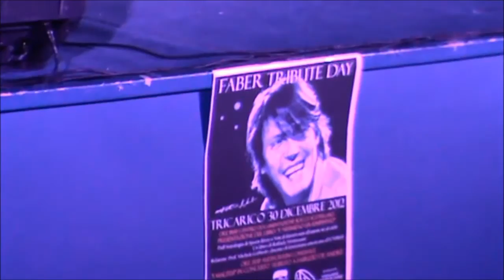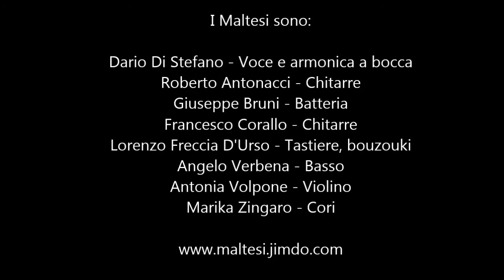ANDREA - Fabrizio De Andrè (Cover dei Maltesi)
I Maltesi tributo a Faber eseguono dal vivo ANDREA di Fabrizio De Andrè.

Registrazione live effettuata presso Auditorium comunale di TRICARICO (MT) il 30 dicembre 2012.

I Maltesi sono:

Dario Di Stefano - Voce
Roberto Antonacci - Chitarre
Giuseppe Bruni - Batteria, Loops
Francesco Corallo - Chitarre, Cori
Lorenzo D'Urso - Tastiere, Chitarre, Cori
Angelo Verbena - Basso, Contrabbasso, Armonica a bocca
Antonia Volpone - Violino, cori
Marika Zingaro - Cori